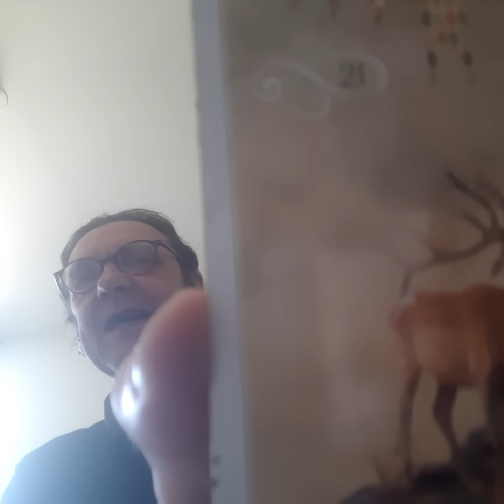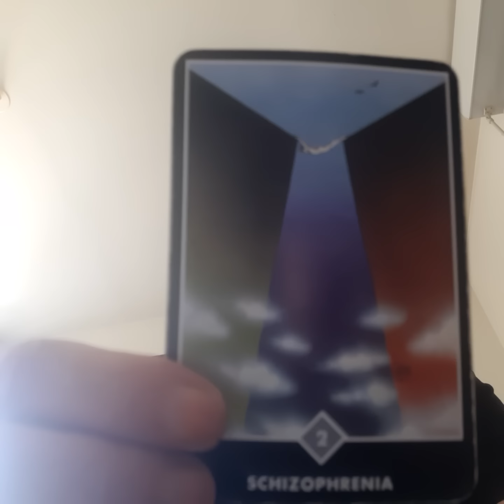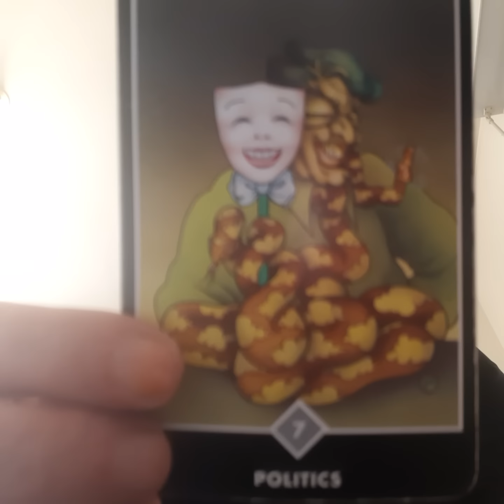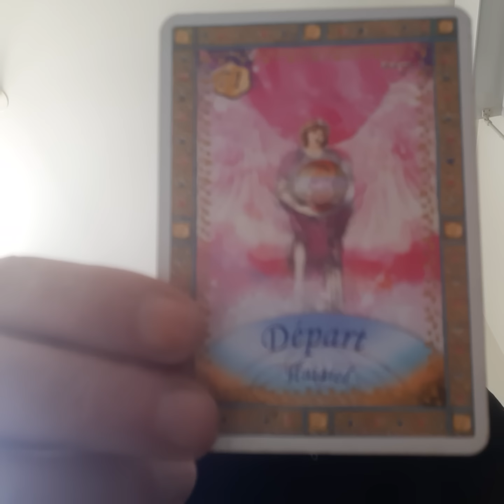Préparations pour le Flash Solaire et le Premier Contact (ETs)-le 13 juin 2023- Oracles et Chanson 👼